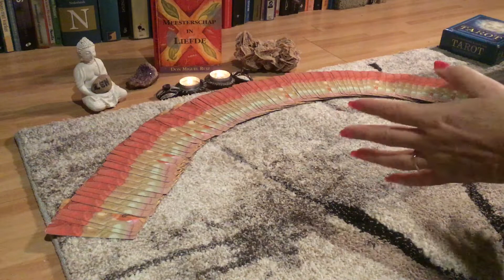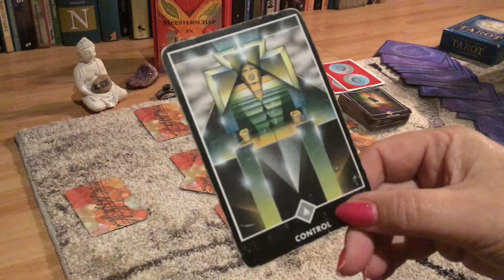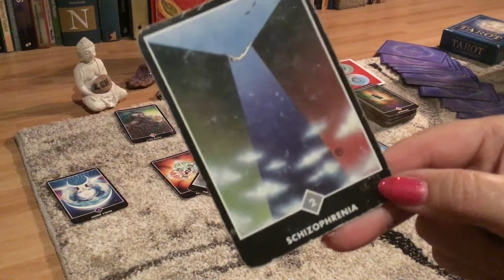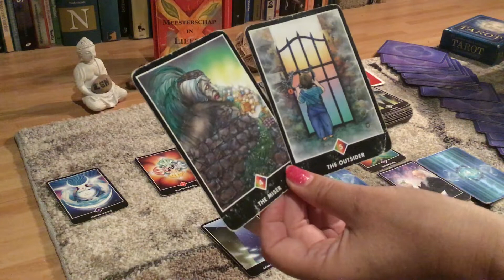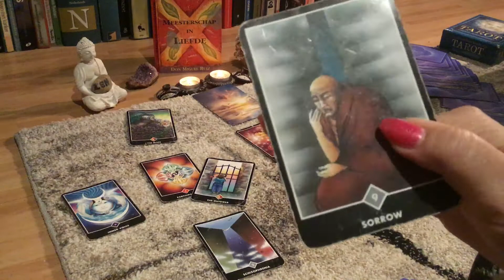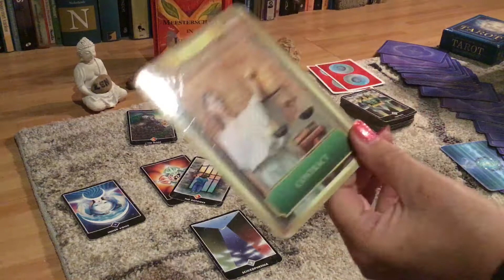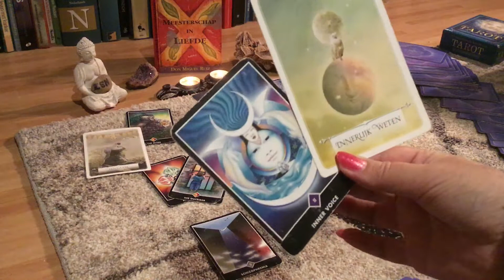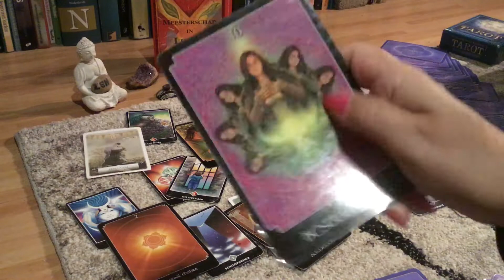Intuïtieve tarot Sterrenbeeld Waterman ♒️ maand november 2019 ❤️